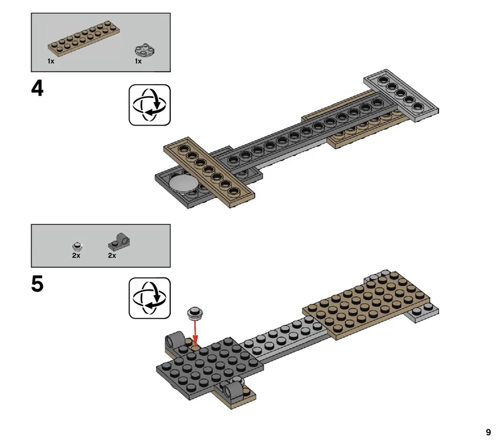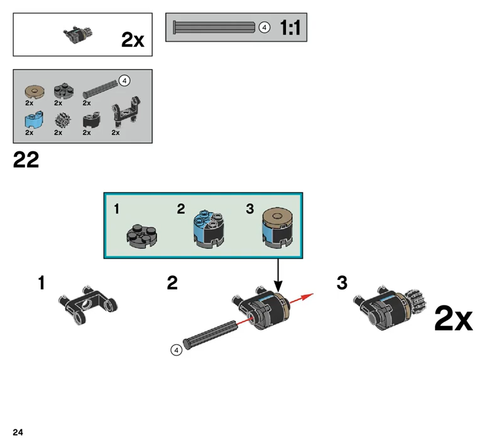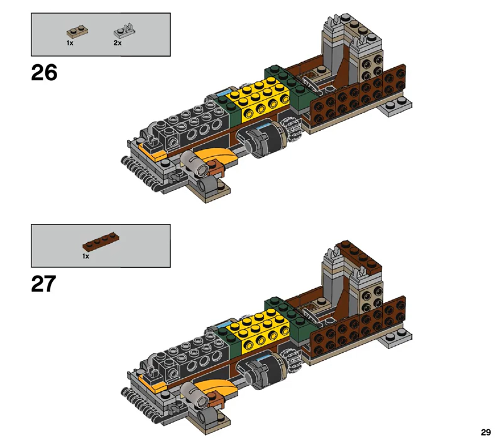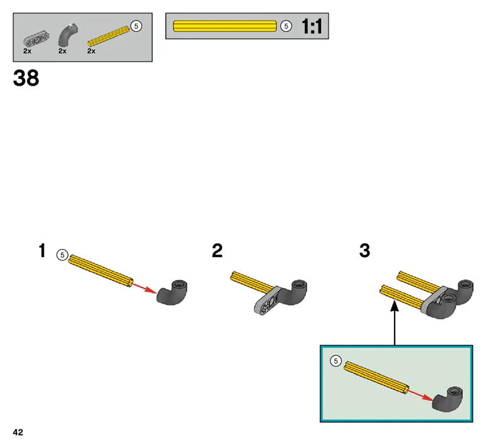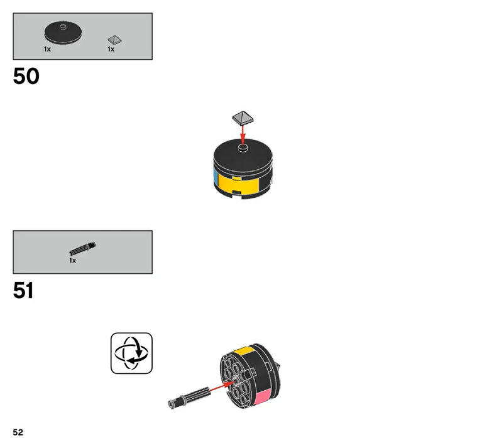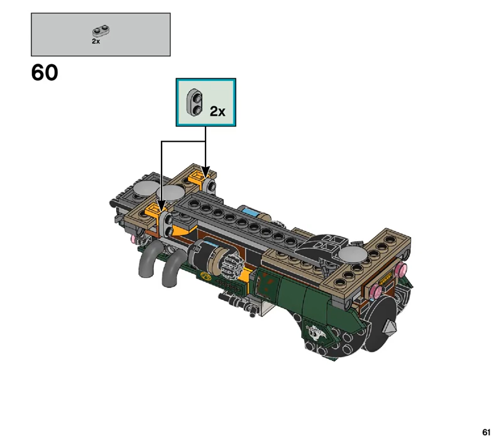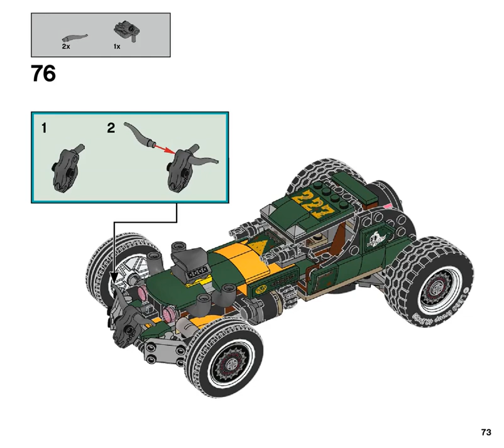Supernatural Race Car, LEGO® Hidden Side